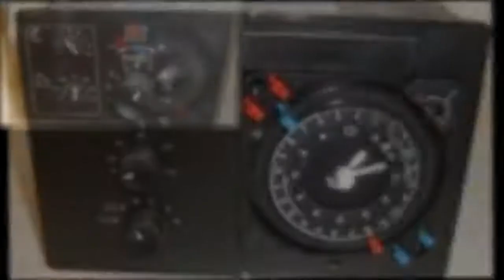Wolf RE12 PA 2792255, 2792254 mit Analoguhr - Heizungsstseuerung Heizungsregler reparieren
Wolf RE12 PA 2792255, 2792254 mit Analoguhr
Wolf RE12 PA mit Digitaluhr
Wolf RE12 PA 2792255, 2792254 ohne Uhr
Wolf RE12 PA mit Digitaluhr und KSF R12
Wolf RE12 PA mit Analoguhr und KSF R12 PA/FB
Wolf RE12 RE 12 PA
Wolf RE12 PA mit Analoguhr und KSF R12 PA SET
Wolf RE12 PA-DI mit Digitaluhr und KSF R12-PA/FB/DI
Wolf RE12 PA mit Digitaluhr und KSF R12-PA/FB Gas
Wolf RE12 PA-DI mit Digitaluhr